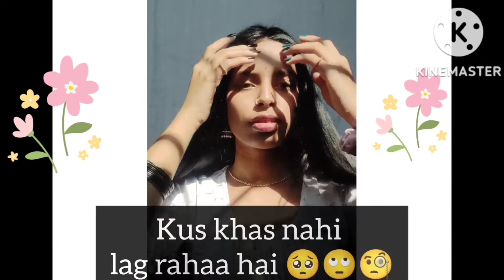💋No 👀makeup💄☺//makeup🌈look🥰😄//simple🌈 makup// 😍✨🙃